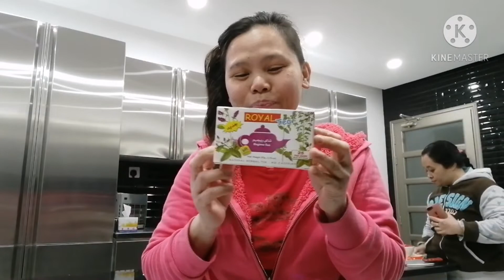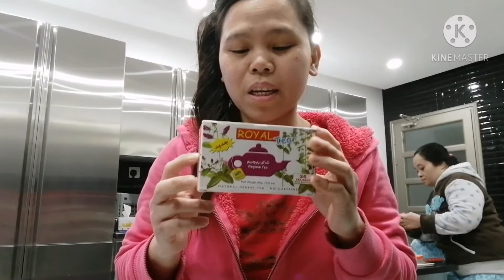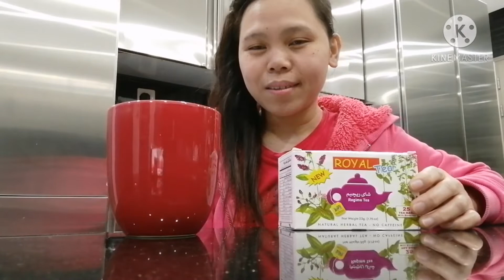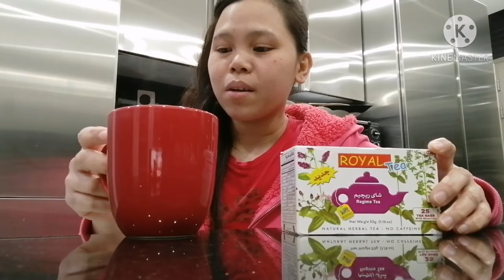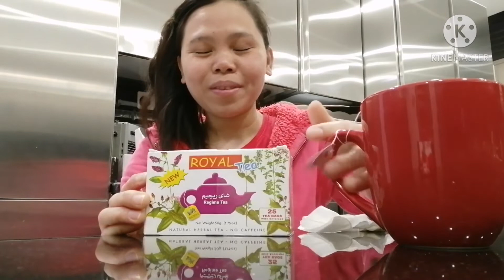Diet Tea weight loss | Jennifer Recarse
Diet Tea weight loss